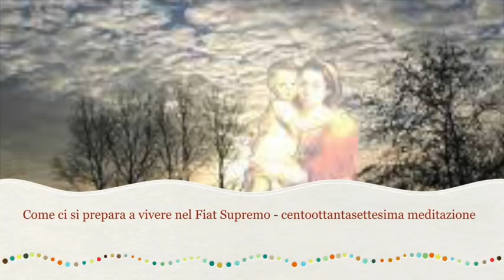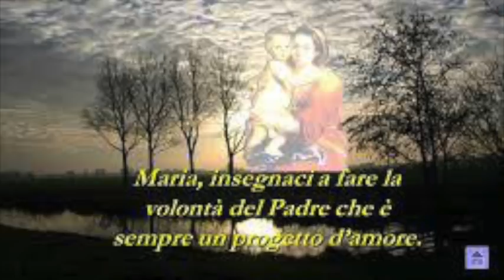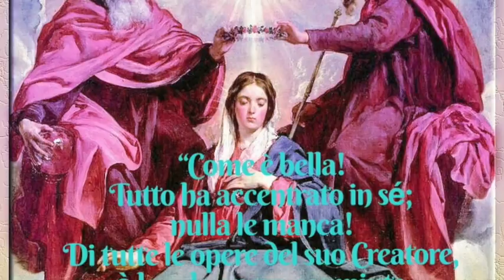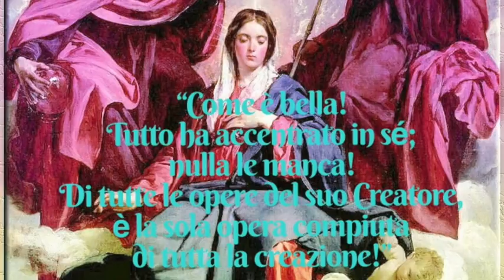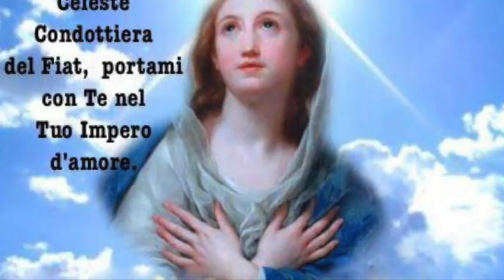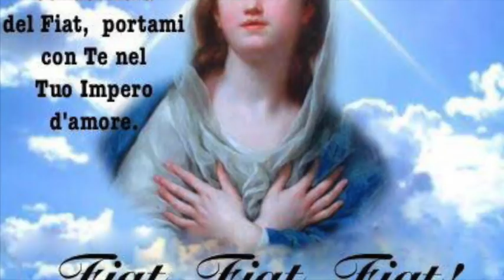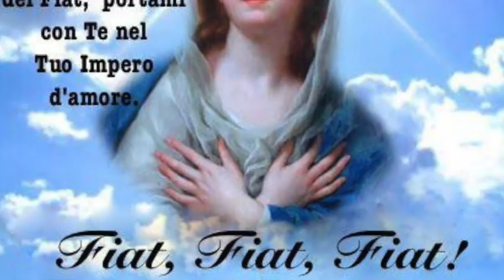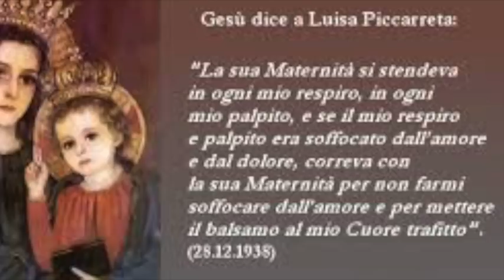Il vero modo di aiutare e rinnovare la Chiesa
Gesù le mostra una esortazione fatta da Lui in persona al Pontefice allora regnante, ove spiega che solo abbracciando con amore la Croce si opera e coopera efficacemente al bene della Chiesa. Dopo un'esortazione alla gratitudine, chiede a Luisa di fare un "giro" per riparare i vuoti di gloria delle creature, cominciando ad insegnarle quello che poi avrebbe chiaramente svelato in seguito circa la forza salvifica dei giri, che sono l'altro modo efficacissimo per concorrere al bene e al rinnovamento della Chiesa e della società intera. Libro di cielo volume 4, capitoli 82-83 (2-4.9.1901), 24 Aprile 2018